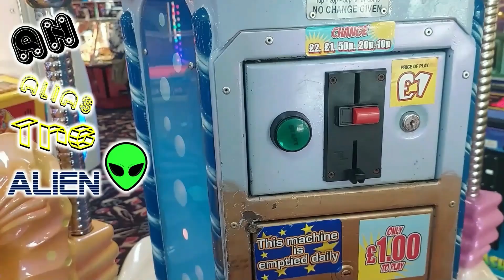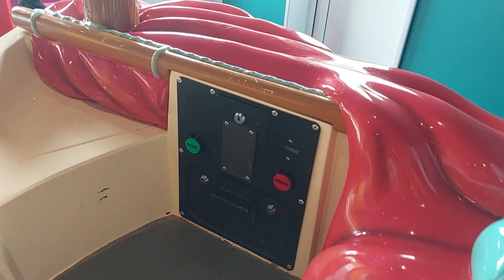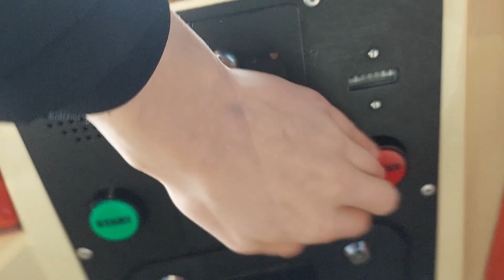2000s Jolly Roger In The Night Garden Kiddie Ride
Filmed at Drusillas Zoo Park in Alfriston on 16th April 2023
(Video starts 0:43)